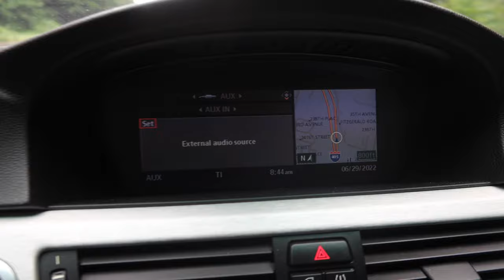INSTALLING A GT4 FRONT LIP (WAY MORE AGGRESSIVE)